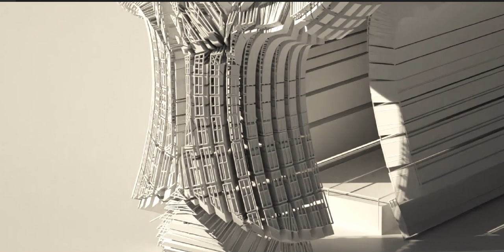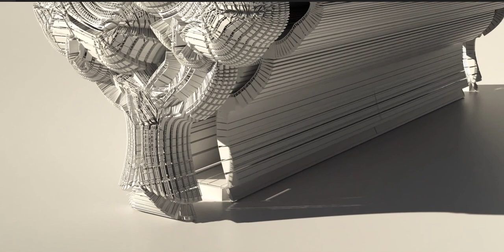Created tree-like façade to a small building structure. Visit my Playlist to see more of them!